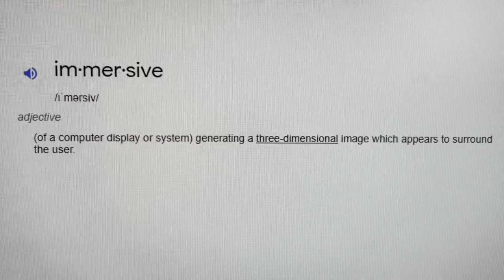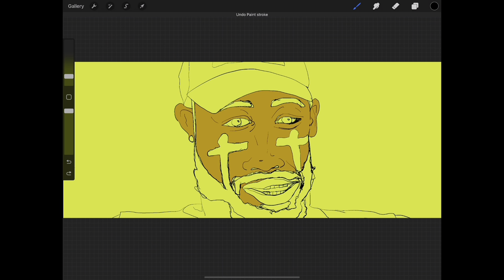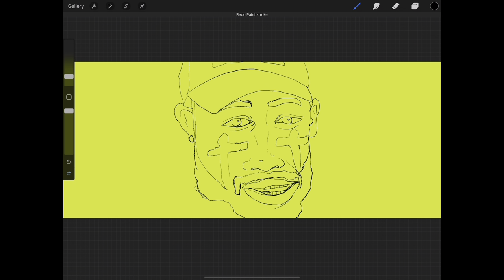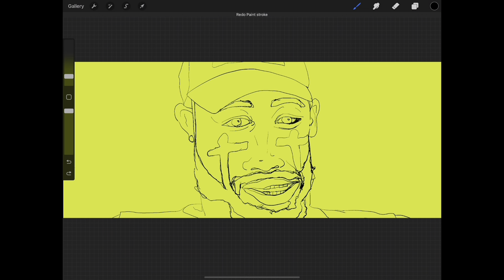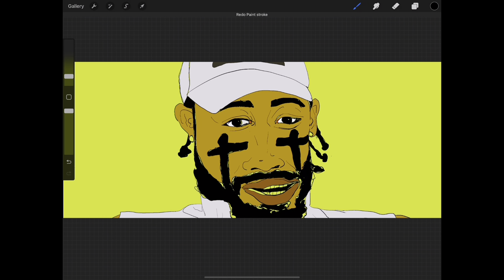Keisean Nixon - Drawing, Episode 3 of 20